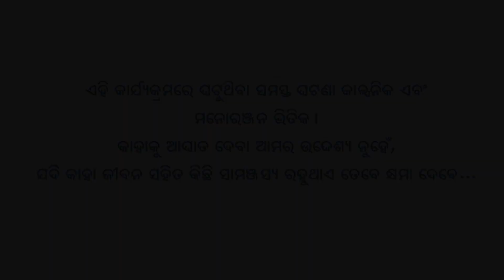Fulei Srimati Raja Special | Odia Comedy Video | Pragyan | Shankar | Dezi | Team Odia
Fulei Srimati Raja Special | Odia Comedy Video | Pragya | Shankar | Dezi | Team Odia